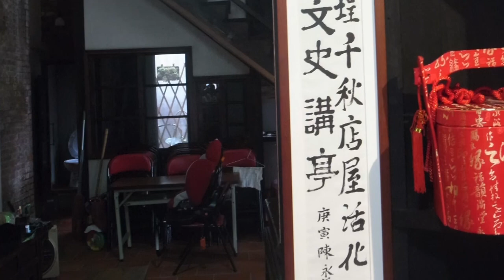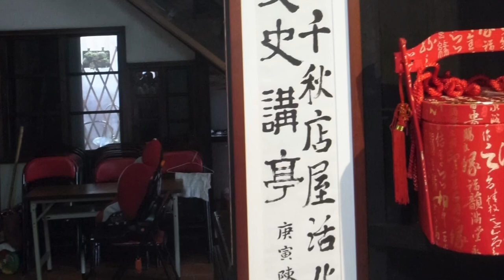莊永明老師導覽錄音片段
我在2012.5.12，邀請莊永明老師，為大家導覽大稻埕，走踏一上午，老師談得愉快，我們聽的興致盎然，令人難忘。錄音是其中一段，在莊老師的老宅所改建文化講堂「莊協發」號。前一天，老師到事務所談台灣歌謠，那又是另一段精彩了。